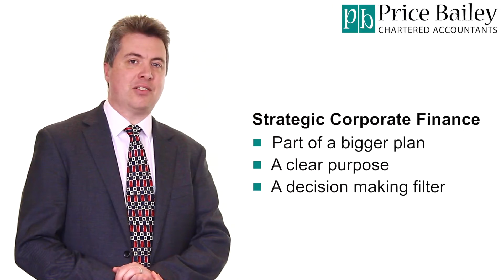What is Strategic Corporate Finance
A transaction should never be considered in isolation.  It must be undertaken for a clear purpose, rather than a reaction to an offer or an incidental lead.